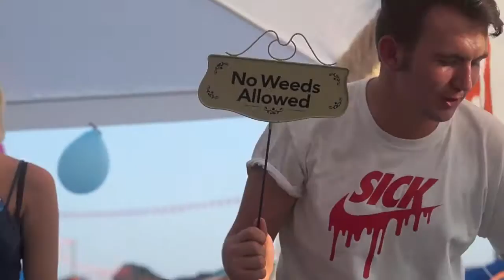READING FESTIVAL PUNK/METAL 2016